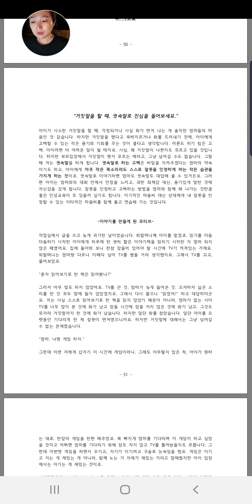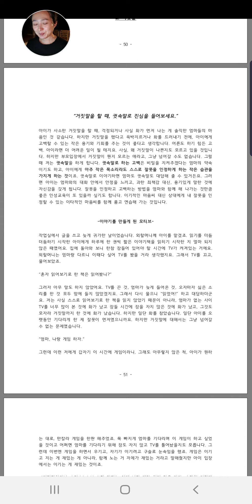10. 거짓말 그리고 귓속말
사소한 거짓말을 인정하게 하는 방법..귓속말을 하게 해보세요. 작은 용기를 가지게 하면 아이는 자신의 행동을 인정하는 방법을 알아가게 되요.